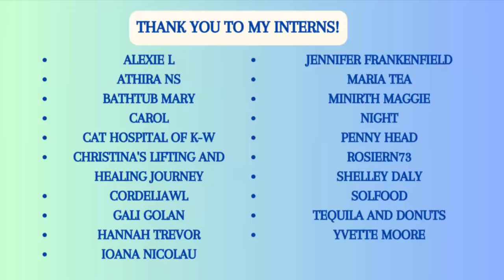Amberlynn Reid click-bates Twinkie and does a bunch of other stuff.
Amber Actually Takes Twinkie to the Vet When Needed for Once and Weighs In. At least she's not still on about her WLS Doc.